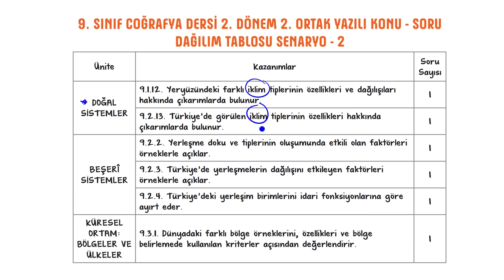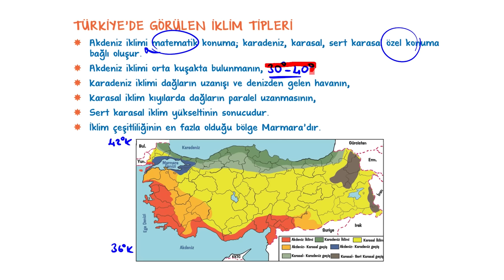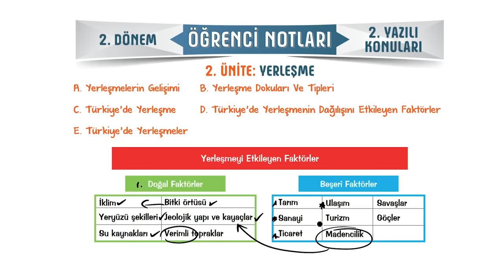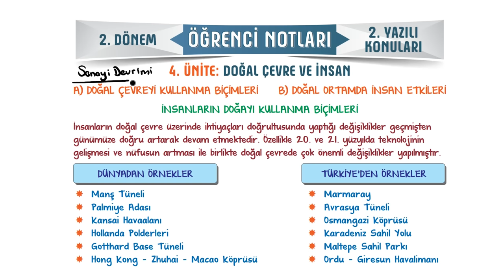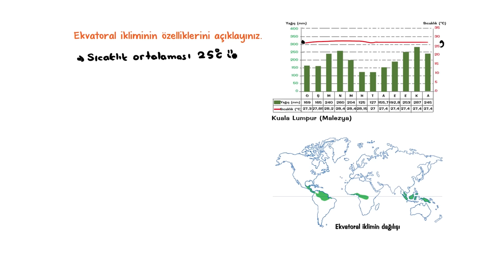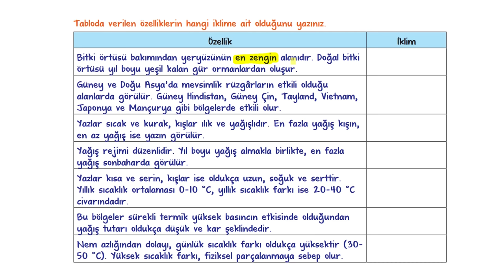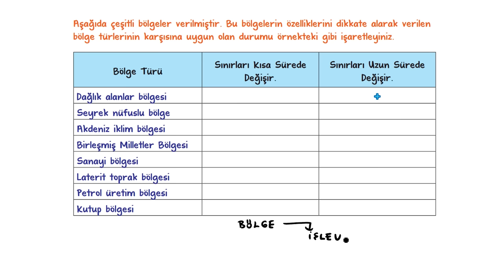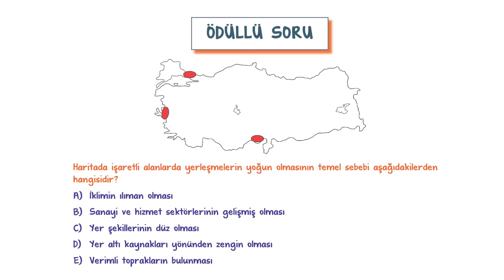9.Sınıf Coğrafya 2.Dönem 2.Yazılıya Hazırlık 📑 #2024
9.Sınıfın son Coğrafya yazılısında yüksek notları garantilemek için sınava girmeden önce mutlaka bu videoyu izlemelisin. 😍⭐Yazılıkampı

Giriş ve Doğal Sistemler Özet: 00:00
Türkiye'de Görülen İklim Tipleri Özet: 11:28
Yerleşme Özet: 19:19
Bölgeler Özet: 27:22
Doğal Çevre ve İnsan Özet: 31:13
Yazılı Provası: 33:14
MEB Örnek Yazılı Sorusu Benzeri: 1:07:03